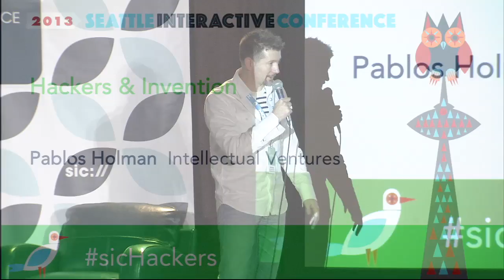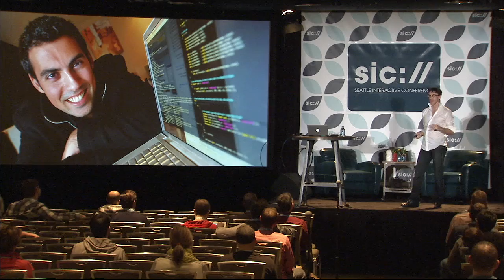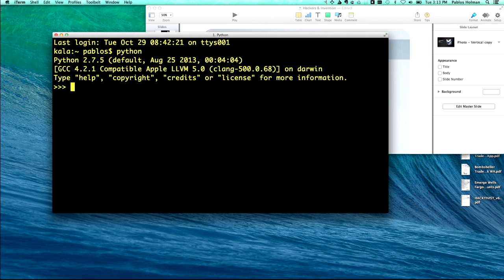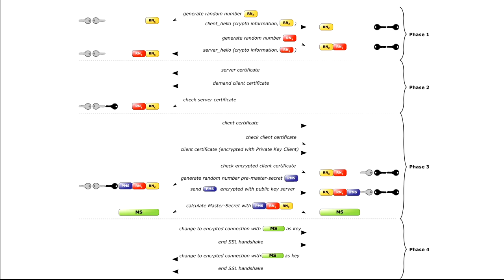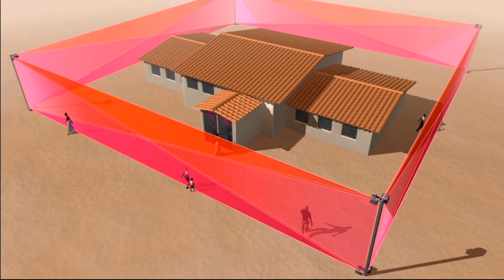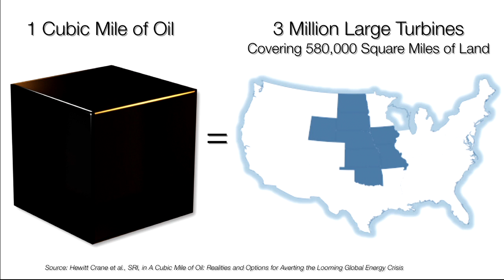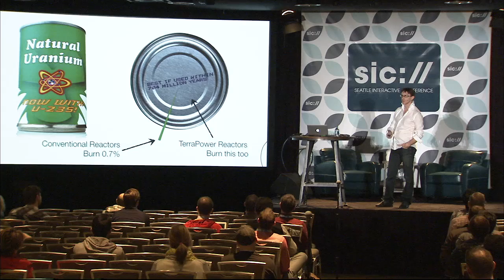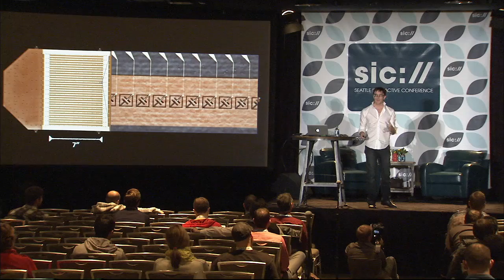Keynote: Pablos Holman, Intellectual Ventures Lab at SIC2013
Keynote: Pablos Holman, Intellectual Ventures Lab
Hackers & Invention

Hackers are the new superheroes, they have magical powers that normal people don't possess and they walk among us!  We need to put their minds to use inventing solutions to the world's biggest problems.